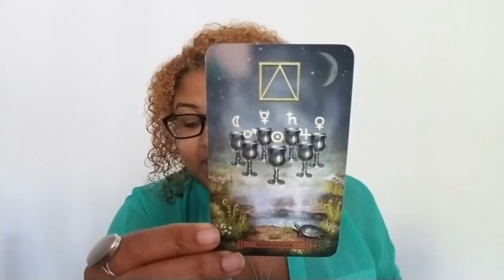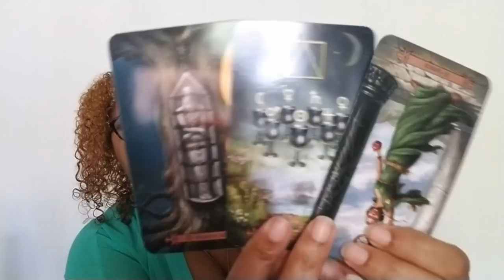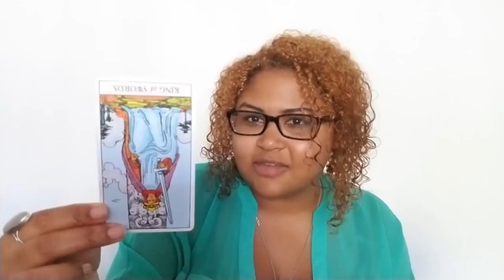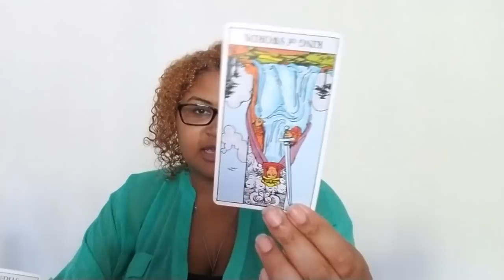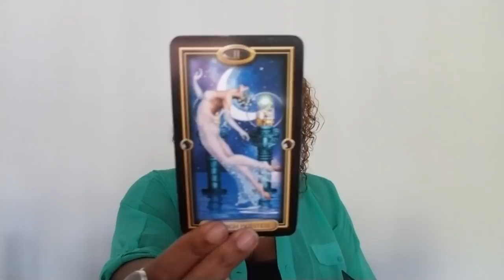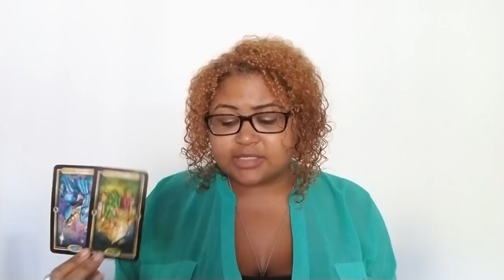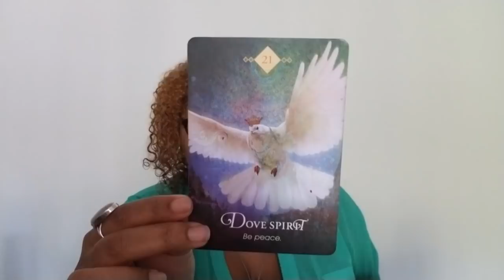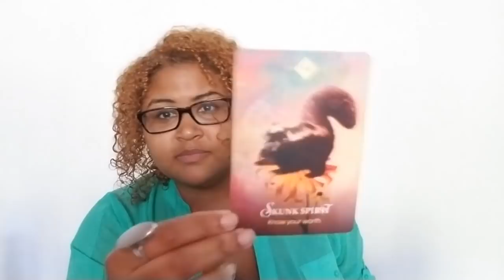Virgo: They Don't Have A Case Against You (August 2nd - 11th)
Virgo: Weekly Love Reading (August 2nd - 11th)